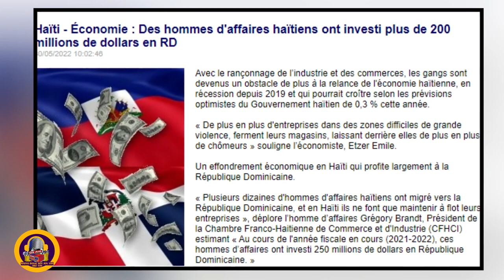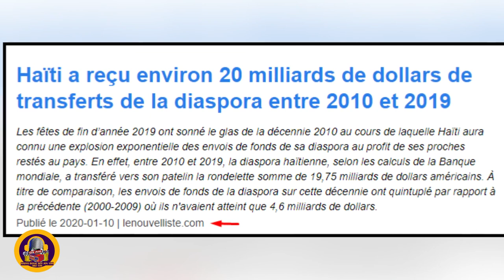Mesaj sa se pou tout moun ki nan dyaspora, ki konsyan ke pwoblem ekonomik peyi Ayiti dwe rezoud